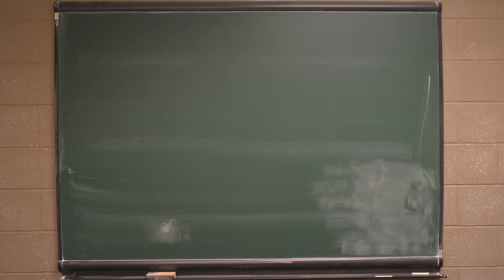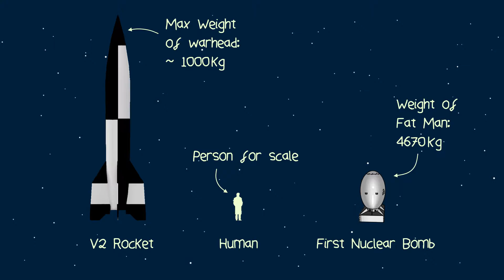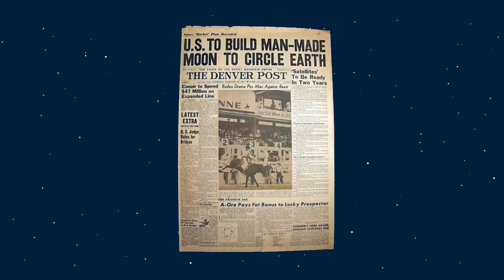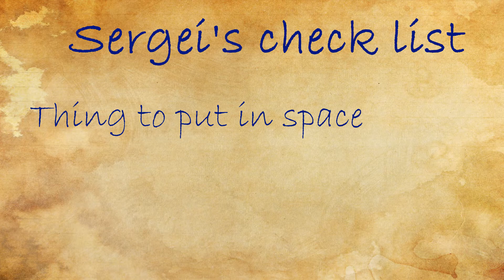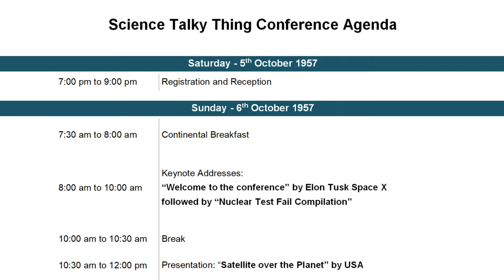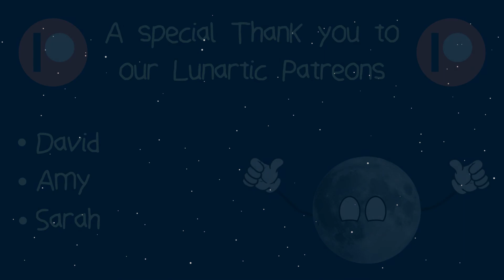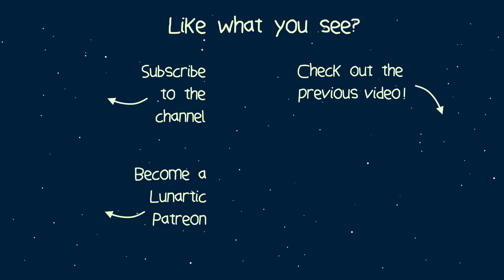To The Moon - Chapter 1 - Sputnik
Here is the first instalment of Lunartic's brand new series, To The Moon!  In this episode, we look at why the Space Race started and how the Russians put Sputnik into orbit.